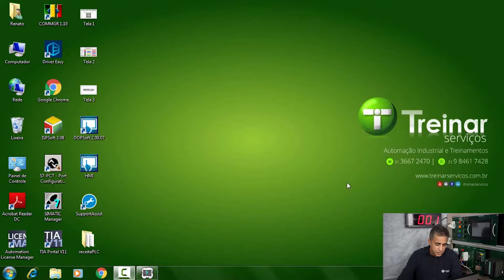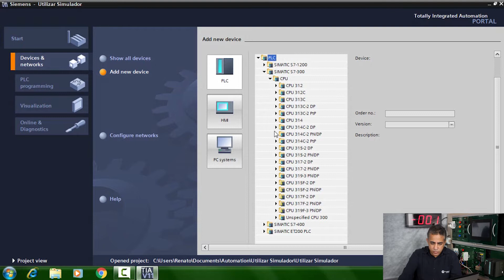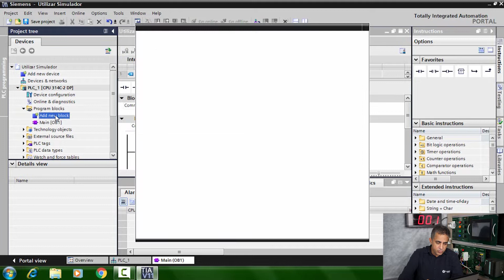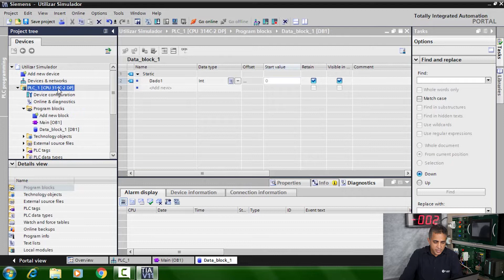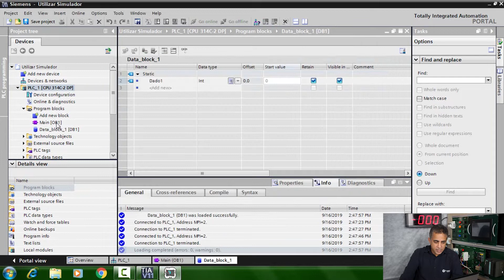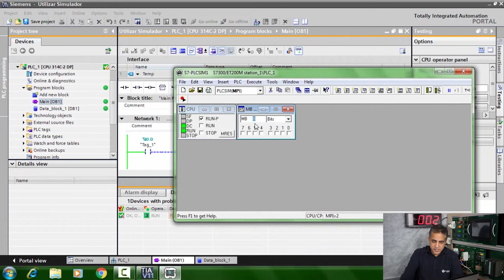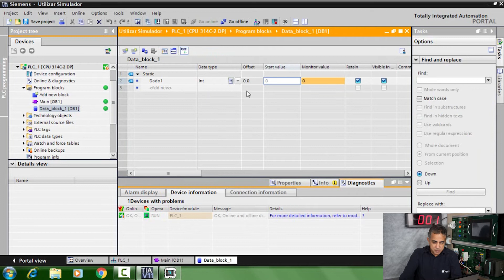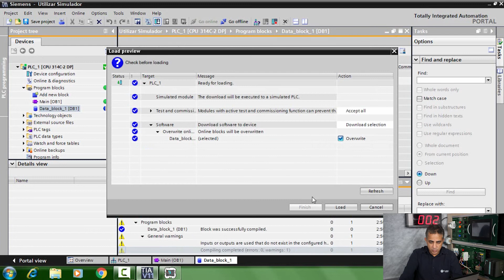Como Utilizar o Simulador do TIA Portal, CLP Siemens! #08